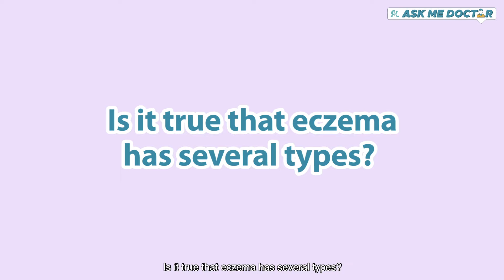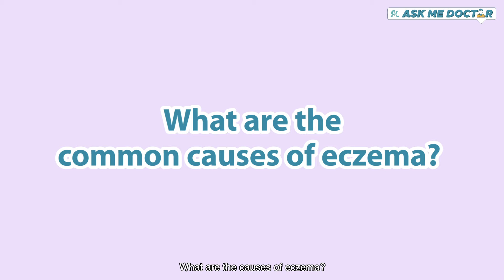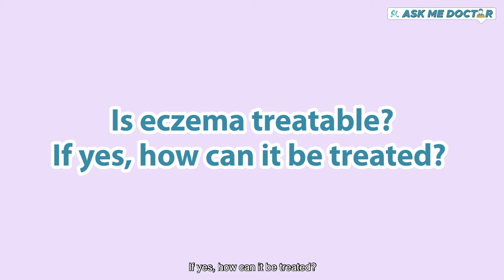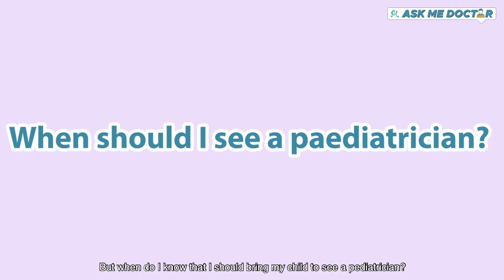Children’s Skin Conditions And Health (Part 2) | Ask Me Doctor - Q&A with Paediatrician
Is eczema curable? Do you know how to differentiate skin conditions that are common and those that need intensive care? 🤷‍♀️

We understand that it must be difficult for parents with children that have any type of skin problem. 😔

Worry not, because in this fifth episode of AskMeDoctor! Season 2, we have Dr JoAnn Rajah, a consultation Paediatrician from ABC Children Specialist Clinic to answer all of our questions about children’s skin conditions and health!

Just in case you missed the previous episodes 👉